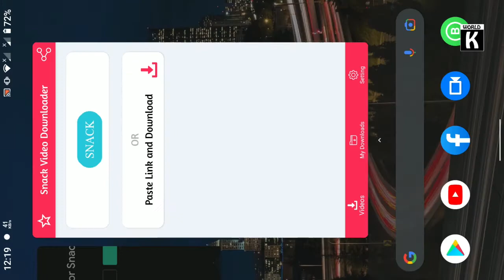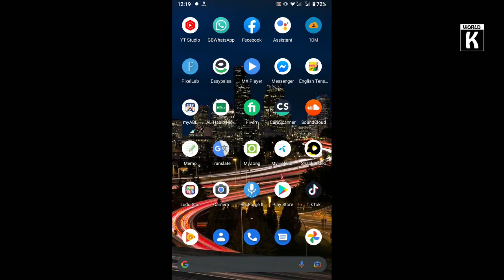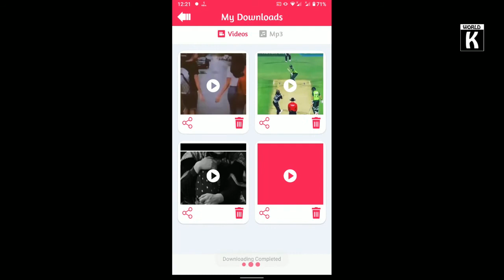Download Snack Video Without Watermark | Snack Video Kaise Download Kare | Snack Video Logo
Download Snack Video Without Watermark | Snack Video Kaise Download Kare | Snack Video Logo by KW Tech Official.